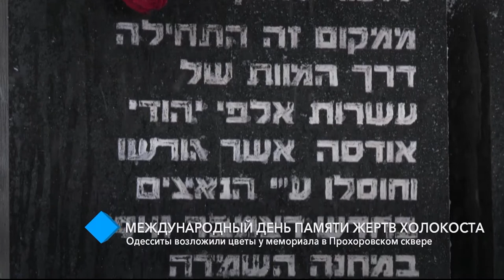День памяти жертв Холокоста: одесситы возложили цветы у мемориала в Прохоровском сквере